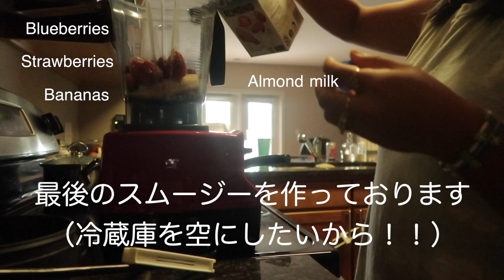#83 Vlog ハワイへ引越し！クロネコヤマトさん来ました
近々ハワイに引っ越すんで忙しいらしいぞ

Cameras Canon PowerShot G7X Mark II

Edit Me